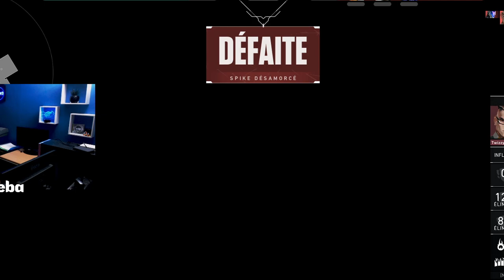VALORANT avec mes MODÉRATEURS DISCORD 😱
C'était l'occasion de montrer à tout le monde que j'étais excellent.
Au final, c'était l'excellente occasion de montrer l'inverse 😆
Like la vidéo si tu kiffes le montage et la bonne humeur 💪💪